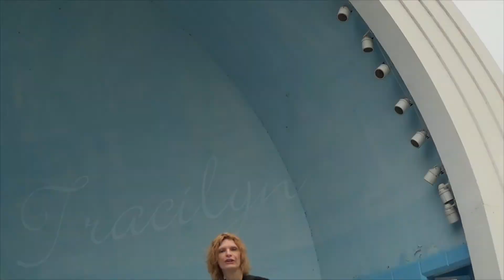Tracilyn (VKAT)- Guitar Solo (For Those Too Weak to Stand)